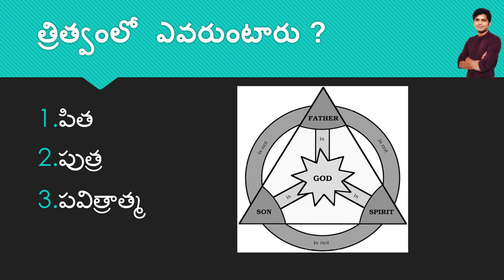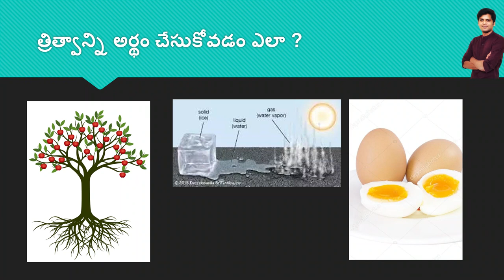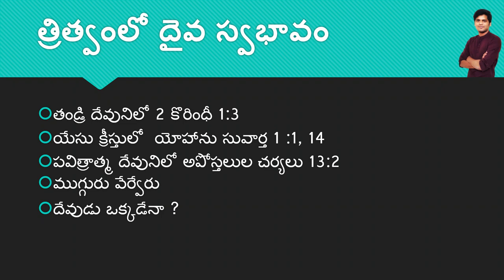Trinity: Catholic View | Telugu Christian Message